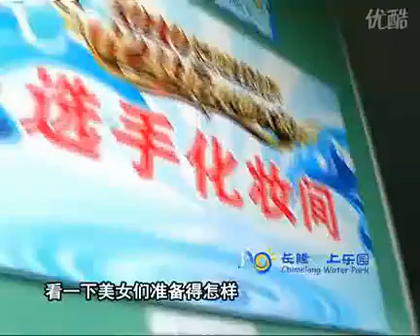2010ビキニ宝貝第22期